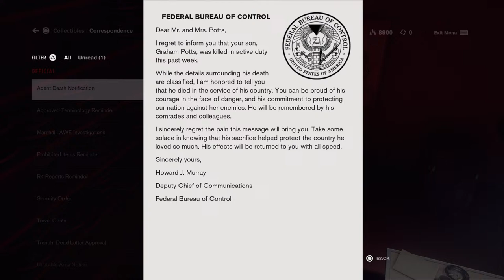Let's play Jean Grey (Control)😂